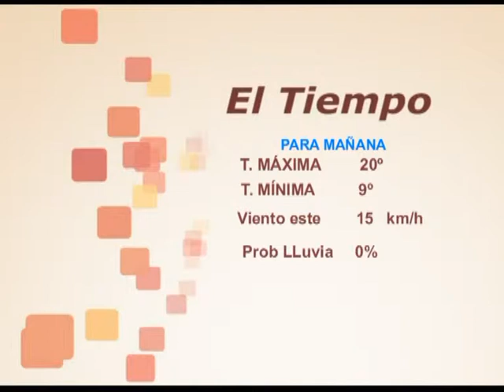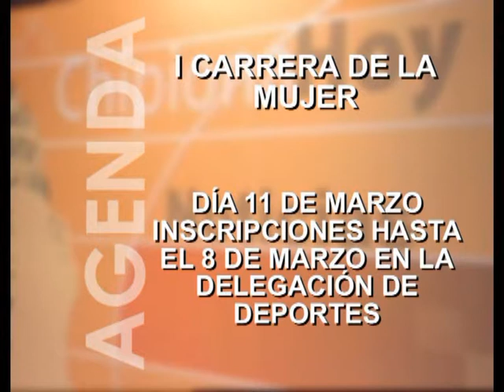INFORMATIVO 8 MARZO 12 SOL TV